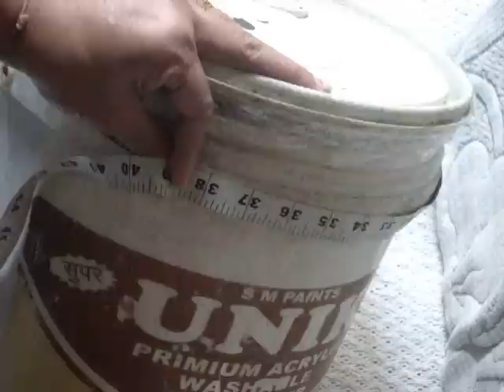convert paint bucket into stiiting stool/Table/ Removeable/washable cover –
Removeable/washable cover ITS vary vary vary easy in making